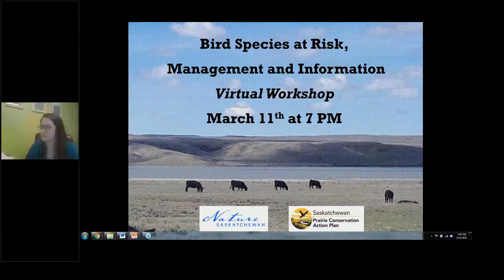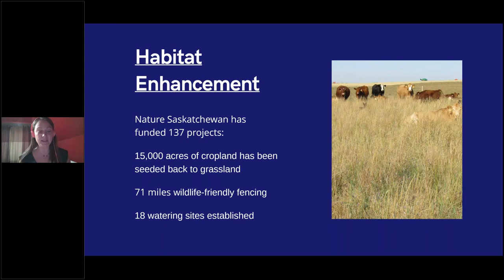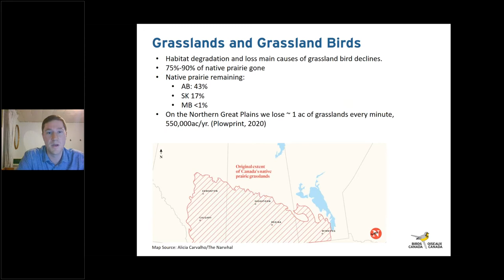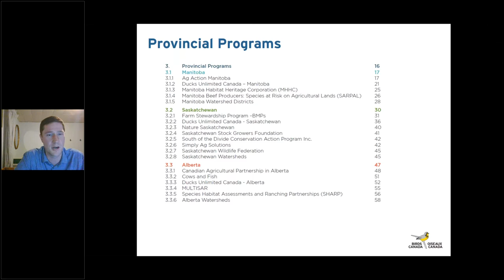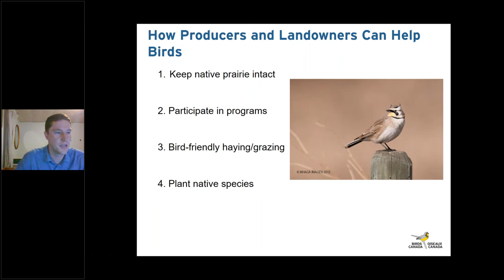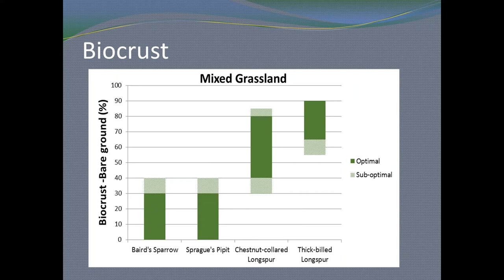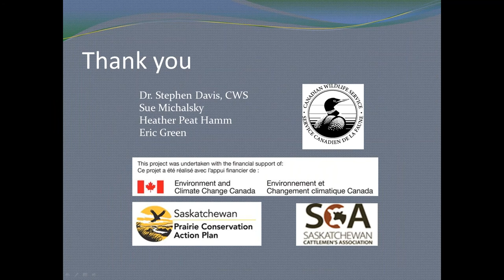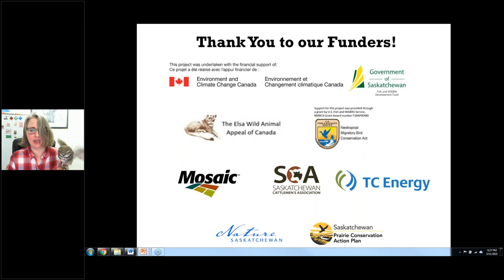Bird Species at Risk - Management and Information Virtual Workshop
Discussion on the managing for bird species at risk and information about the Grasslands Conservation Incentives Guide.  Featuring presentation by: Nature Saskatchewan, Birds Canada and the Saskatchewan Burrowing Owl Interpretive Centre

Jump to a section:

- Presentation by Nature Saskatchewan and the Stewards of Saskatchewan programs: 4:54
- Presentation by Birds Canada: 19:00
- Presentation by the Saskatchewan Burrowing Owl Interpretive Centre featuring a live Burrowing Owl: 55:50

Nature Saskatchewan:

Vision:  Humanity in Harmony with Nature.

Mission: To promote appreciation and understanding of our natural environment through education; and, through conservation and research, to protect and preserve natural ecosystems and their biodiversity.